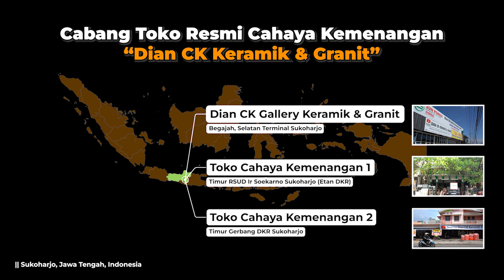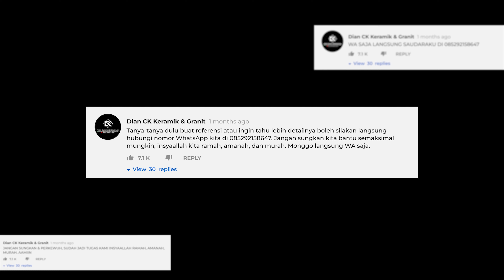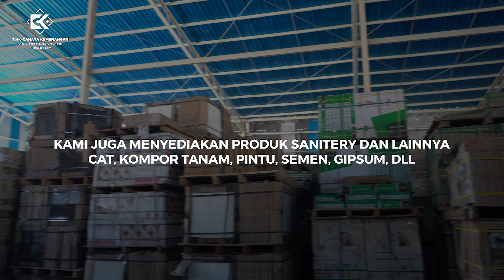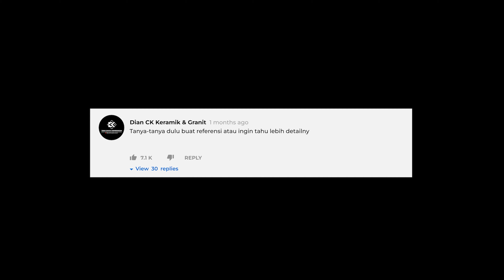KLARIFIKASI HARGA GRANIT YANG TURUN. MUMPUNG MURAH, BELI GRANIT,TETAP GRATIS ONGKIR JAWA & MADURA!!!